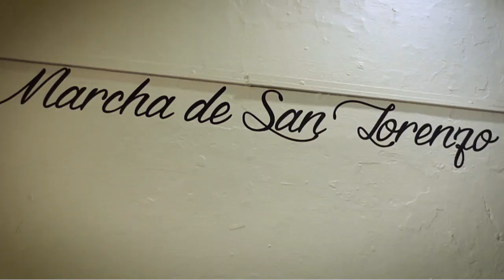San Martín en casa - Visita por el Museo Juan Manuel de Rosas parte 3